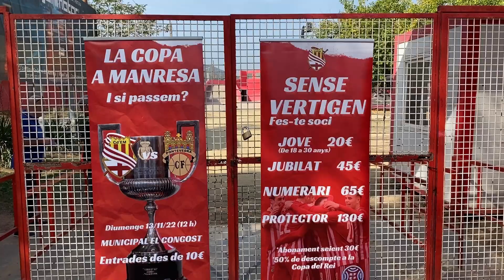L'actualitat esportiva del 31 d'Octubre a Targeta Taronja